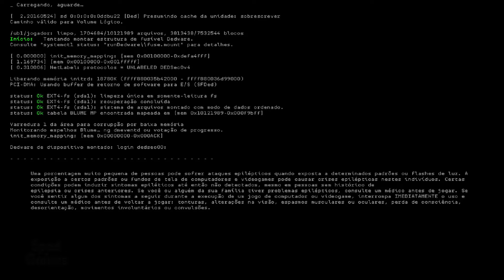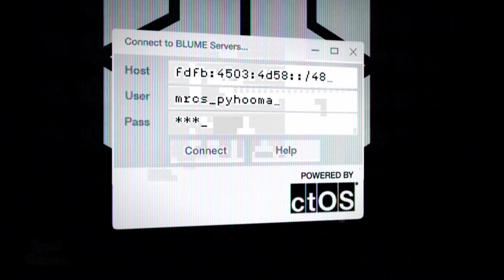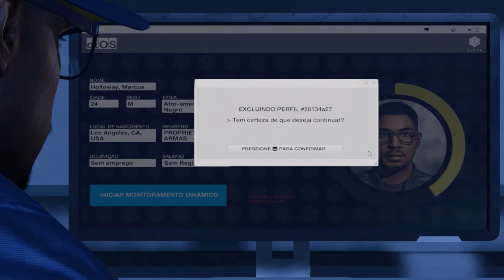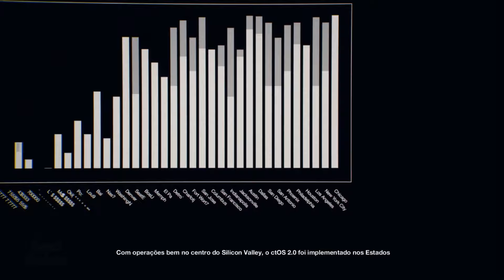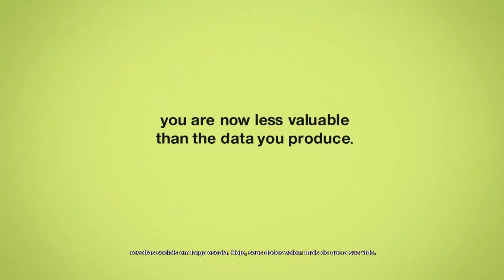Watch Dogs 2 (Gameplay em Português)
Título: Watch_Dogs® 2
Gênero: Ação, Aventura
Desenvolvedor: Ubisoft
Distribuidora: Ubisoft
Data de lançamento: 29/nov/2016